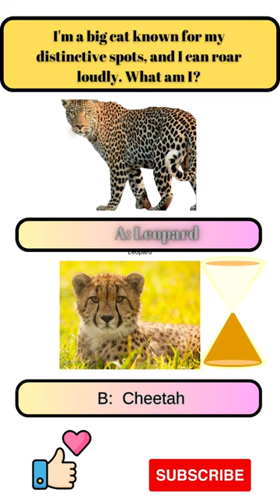Leopard, Cheetah, Seal, Dolphin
Riddle: I'm a big cat known for my distinctive spots, and I can roar loudly. What am I?
Option A: Leopard
Option B: Cheetah
Riddle: I'm a marine mammal, often associated with clapping and balancing balls on my nose. What am I?
Option A: Seal
Option B: Dolphin